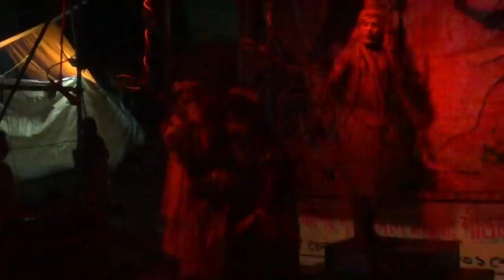মনসার গান | Monosar gan | monosa gan | Maa monosar gan | Part -062 | Joy maa monosa jatra | dj bapi